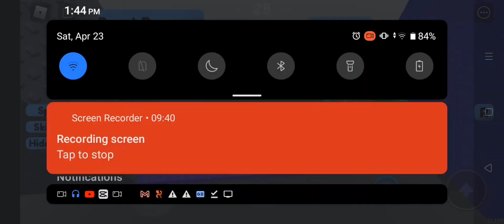Thunders Troll Jump Per Difficulty Chart Obby Stage 1-28